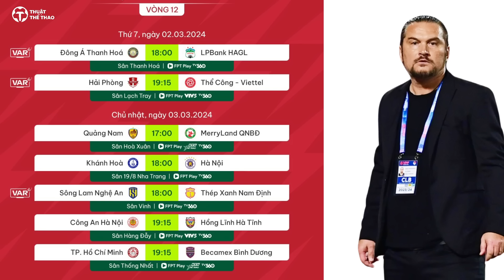Nhận định SLNA vs Nam Định vòng 12 V-League 2023/2024 | Ngăn cản cơn lốc màu xanh | Trực tiếp FPT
Nhận định SLNA vs Nam Định vòng 12 V-League 2023/2024 | Ngăn cản cơn lốc màu xanh | Trực tiếp trên FPT